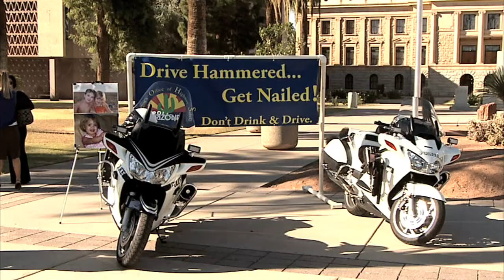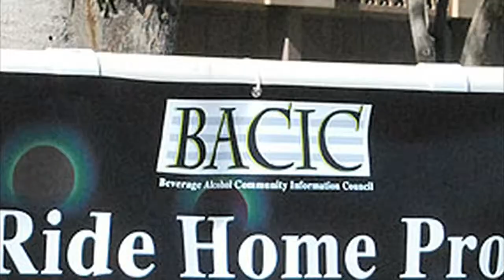AZTV Don't Drink and Drive.mov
Arizona's holiday DUI taksforce is out and ready to bust you for a drinking and driving, Jen Johnson show's you an alternative that will keep everyone safe and you out of jail.
This News Package was researched was researched, filmed, written, edited, and voiced by Jen Johnson